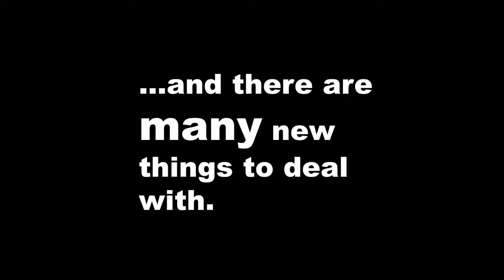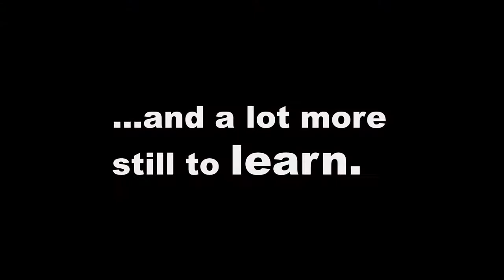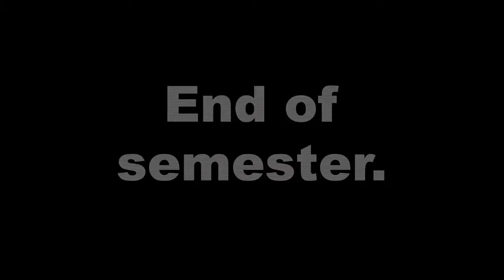UWA 'Telling Student Stories' EPISODE 3: Ending the semester (Part 1 of 3)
The UWA 'Telling Student Stories' series follows a group of nine new students through their first semester at UWA. Watch as they share their experiences of orientation, lectures, tutes, assignments and exams, and help to shed some light on what it's like to start uni in order to celebrate the diversity of the UWA first-year experience.

Supported by STUDYSmarter UWA and UWA Diversity Initiatives Fund.